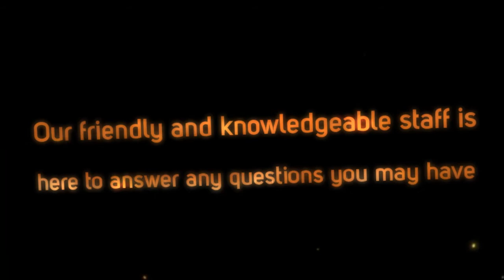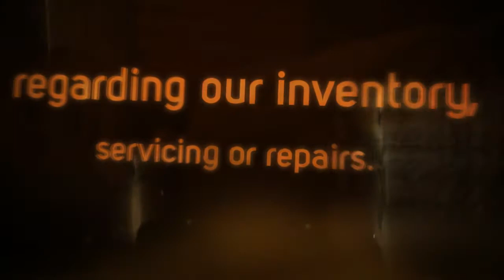Grumpys Hog Shop